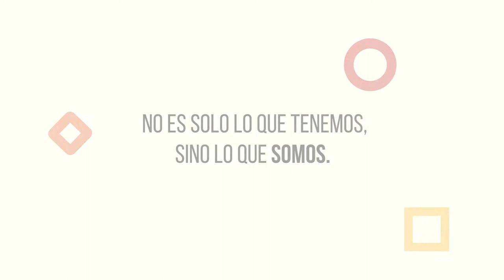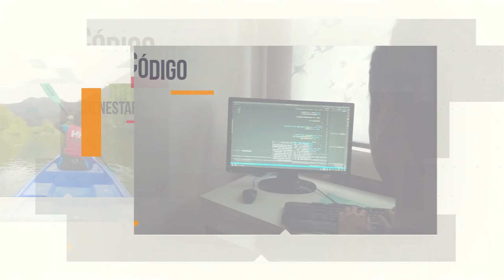¡Ya somos 2.000 personas! | atSistemas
En atSistemas estamos de enhorabuena, porque ya sumamos 2000 talentos en nuestro equipo. Y, con este vídeo, queremos gritar a los cuatro vientos que si hemos llegado hasta aquí ha sido posible gracias a todas las personas que han formado y forman la Familiaat.

¡Seguimos sumando!